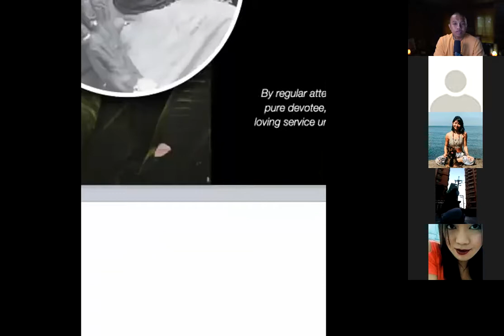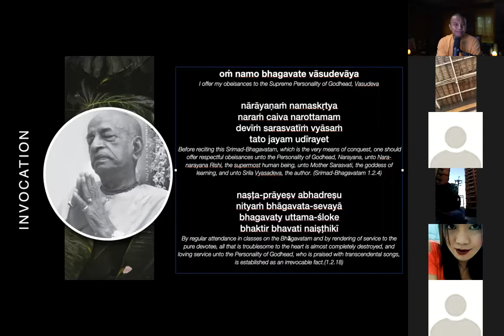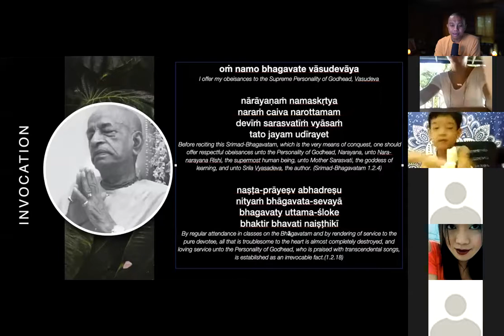I WILL KEEP YOU IN MY HEART | MITM #54